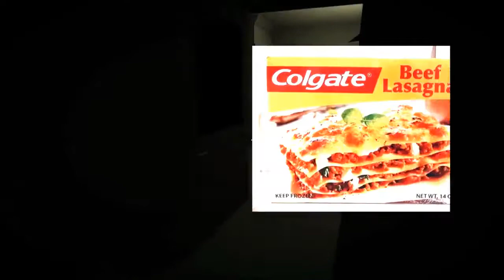I just wanted Lasagna - Am I awake